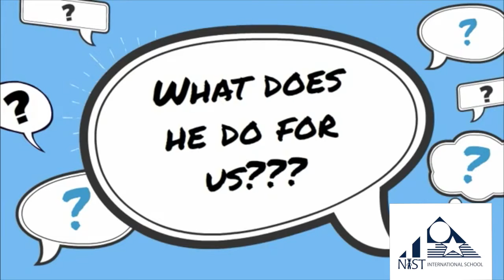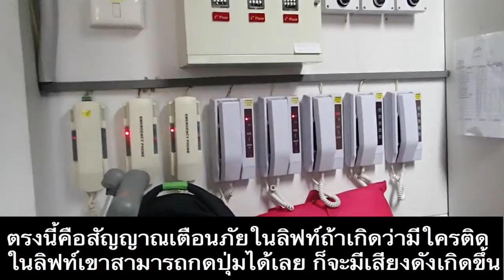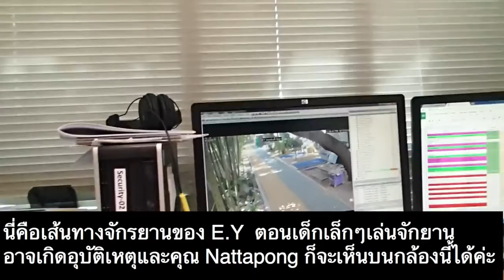Khun Nuttapong V1 Cait & Aman